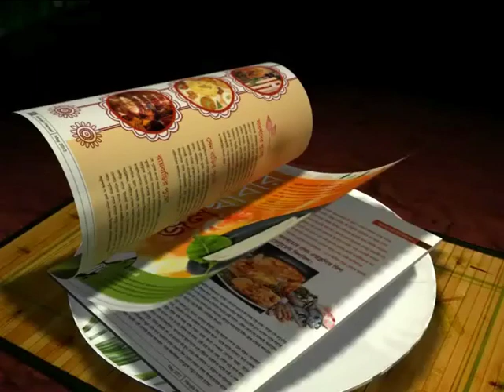LETS WATCH WHAT THE EAST BENGAL PLAYERS ARE FEELING ABOUT MARCOS FALOPA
Here goes the exclusive video where we produced all the moments and reactions of both, the new East Bengal coach Macos Falopa and his players regarding their first meeting.